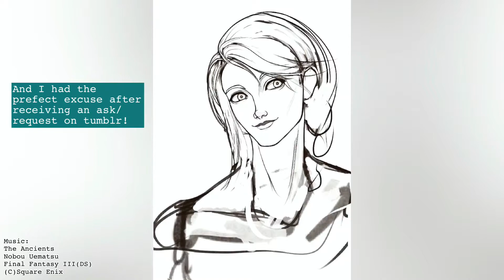Hythlodaeus (FFXIV) ~ Speed Draw!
Procreate footage.
"Wao Sugoi!" Hythlodaeus was a must draw. As is Emet-Selch. He will get is chance soon (hopefully).

By: Nobou Uematsu
Music and characters belong to Square Enix co.